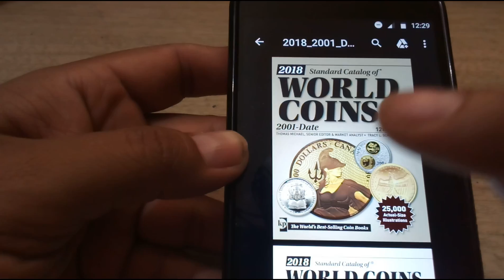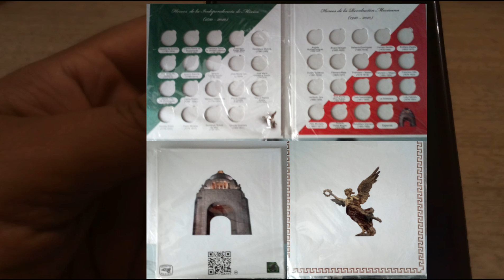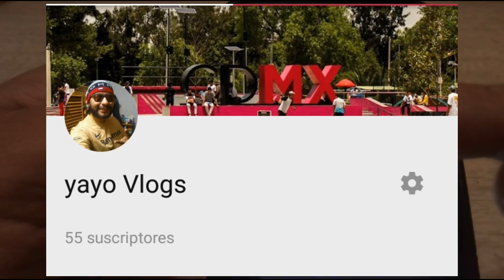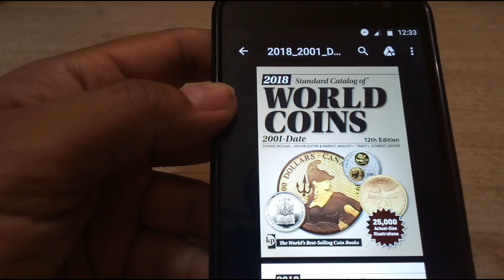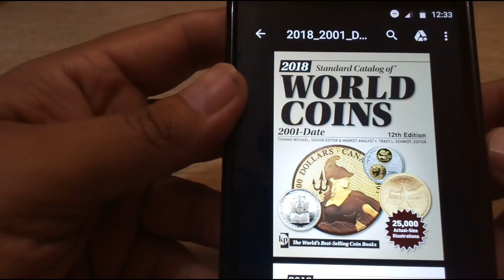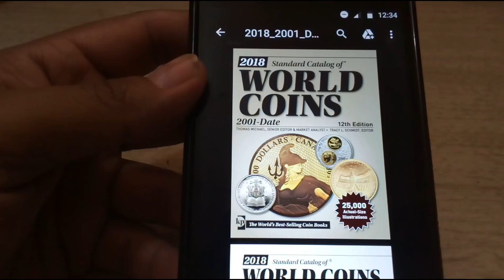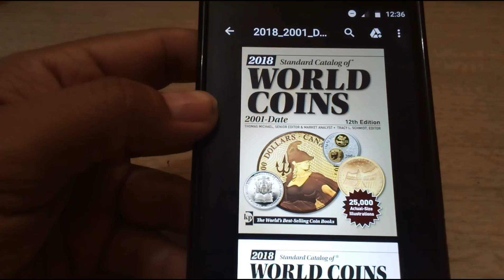Gratis Catálogo World Coins 2001 a la fecha / monedas mexicanas / monedas de Mexico / mexican coins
numismatica, numismatica mexicana, numismatica de mexico, monedas de mexico, monedas mexicanas, monedas de coleccion, monedas brillosas,